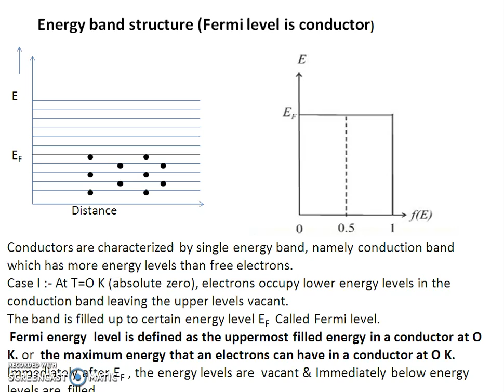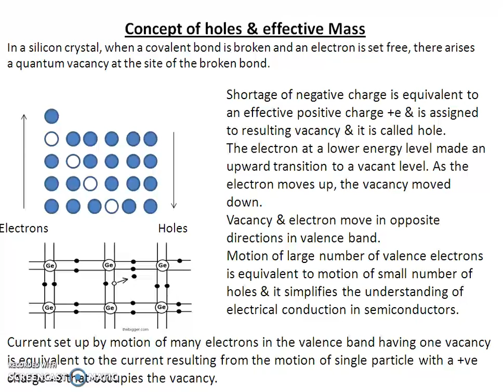SEMICONDUCTOR PHYSICS fermi level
for FDP OER_1029_TEC_GRP003: SEMICONDUCTOR PHYSICS  fermi level